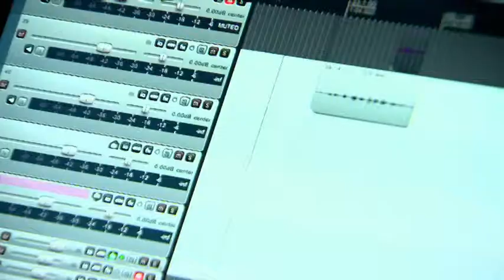produkcje zielinskiej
Aktorka Katarzyna Zielińska w zupełnie nowej odsłonie...czyli producentki teatralnej. występują Kacper Kuszewski, Wojciech Kępczyński-dyrektor Teatru Muzycznego Roma oraz Marcin Partyka. Dla pytania na śniadanie TVP2, przygotował Szymon Wochal.